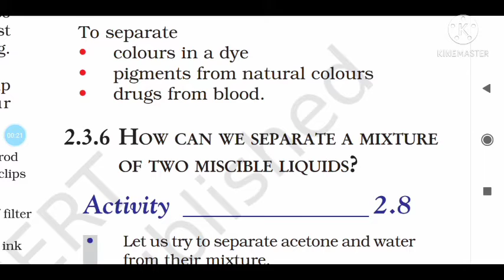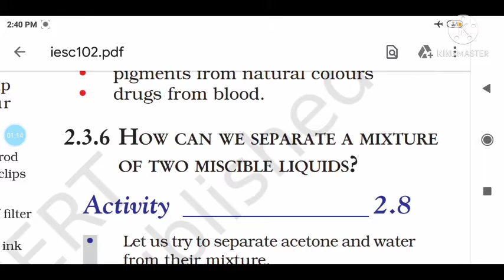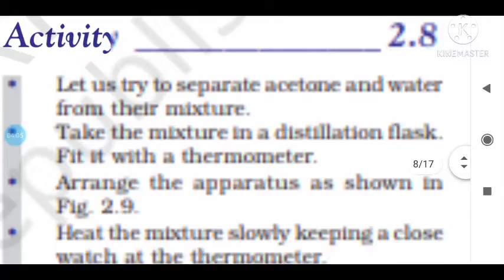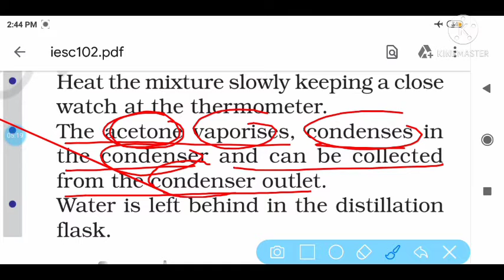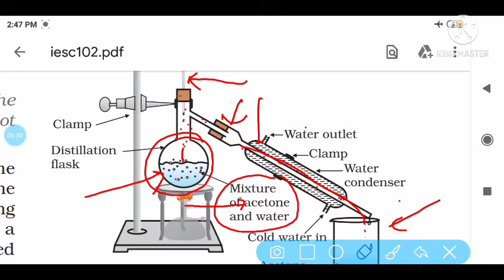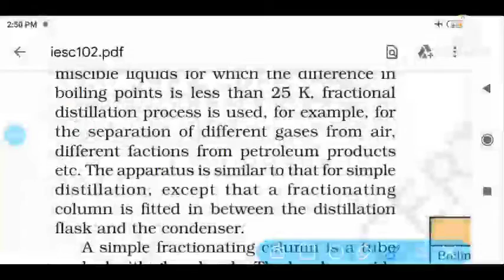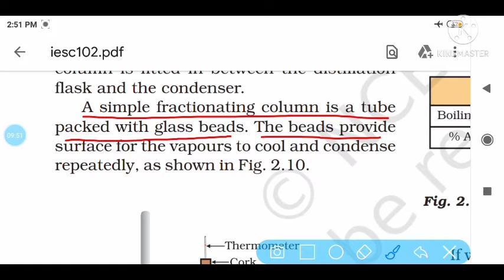class ix Chemistry Chapter Is Matter Around Us Pure Part-10